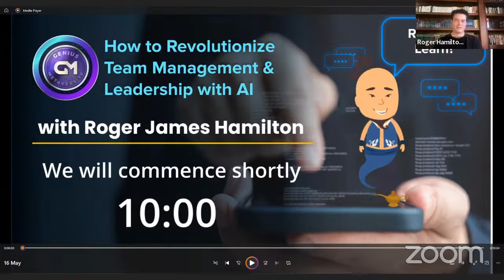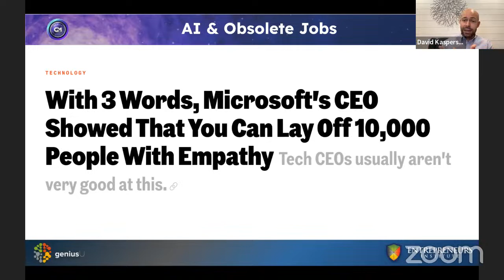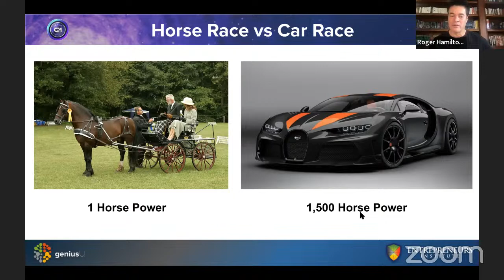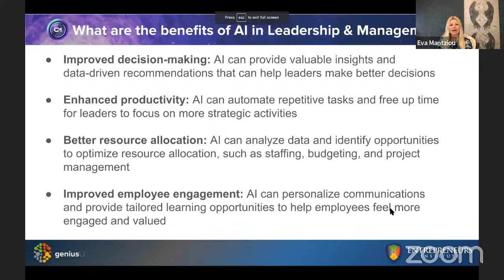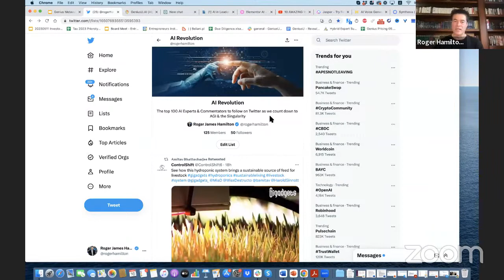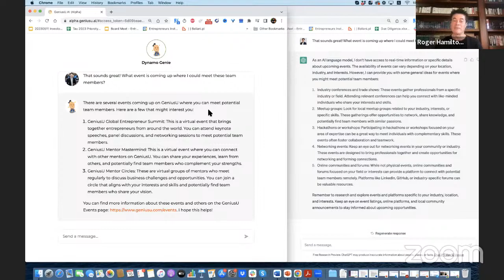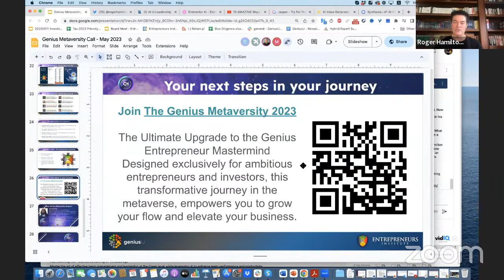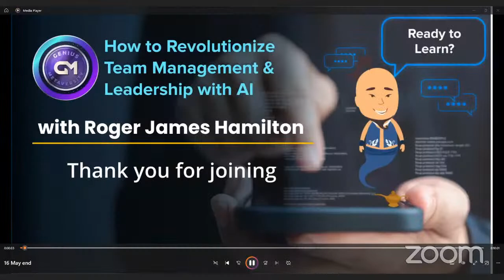Genius Metaversity | May 2023 - How to Revolutionize Team Management & Leadership with AI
Master the art of effective team management and leadership at the Green level, while leveraging AI to enhance team performance and productivity.

Livestream Information:
Time: Tuesday, May 16, 2023, at 9am UK / 4pm Singapore